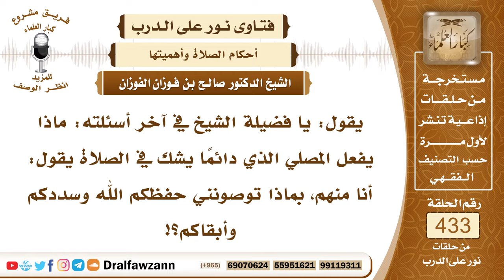5924- نصيحة لمن يكثر عنده الشك والوسواس في الصلاة - الشيخ صالح الفوزان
"5924- يقول: يا فضيلة الشيخ في آخر أسئلته: ماذا يفعل المصلي الذي دائمًا يشك في الصلاة يقول: أنا منهم، بماذا توصونني حفظكم الله وسددكم وأبقاكم؟!
الجواب: الجواب: مثلما ذكرنا لك في جواب السؤال الذي قبل هذا أنك تترك الوسواس ولا تلتفت إليه وتستعيذ بالله من الشيطان الرجيم وتعود إلى صلاتك.
السيرة الذاتية:
للاشتراك في قناة الشيخ صالح الفوزان

14_ الشيخ محمد أمين الشنقيطي
يتيوب

15_سماحة المفتي عبد العزيز آل الشيخ
 يوتيوب

رئيس الفريق
لمشروع كبار العلماء